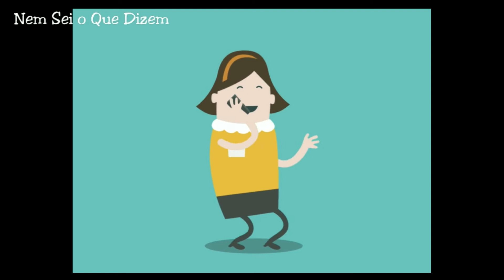Como Conversar com uma Mulher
O nosso contributo para os Homens que querem abordar uma Mulher.